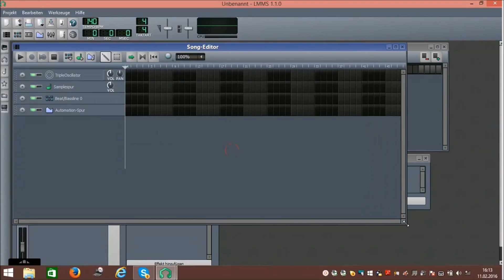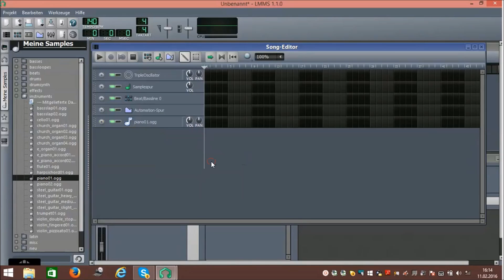How to connect MIDI keyboard to LMMS on Windows 8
Connecting MIDI keyboard to LMMS , using MIDI USB interface cable. midi keyboard - LMMS - connecting - tutorial
Windows 8
Comment connecter un clavier MIDI à LMMS sous Windows
MIDI USB接口电缆
MIDI键盘 - LMMS - 连接 - 教程